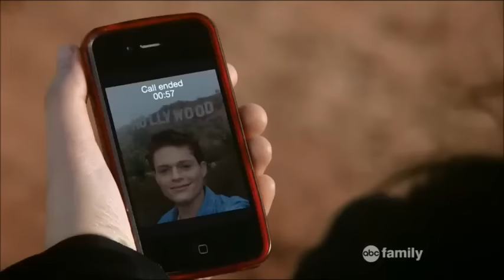Bemmett /Bavis-Holding on and Letting Go (Switched at Birth)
TV-series: Switched at Birth
About: Bay and Travis, Bay and Emmett, Bemmett , Bravis
Music"Holding on and Letting Go " by Ross Copperman